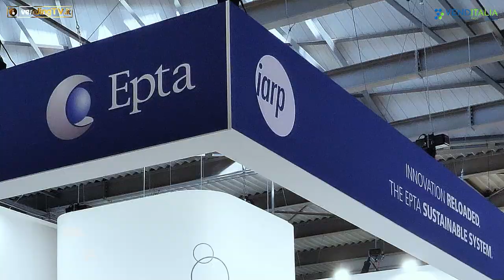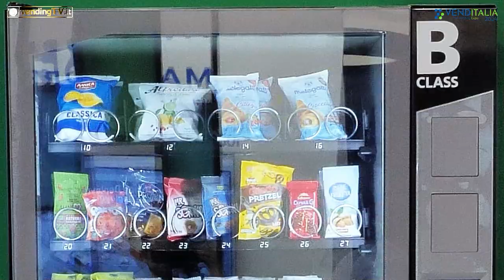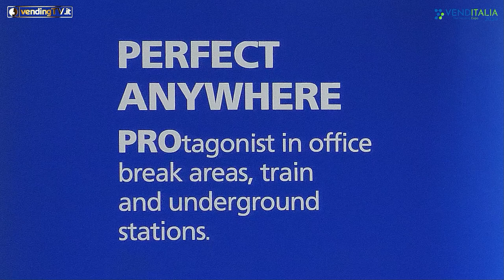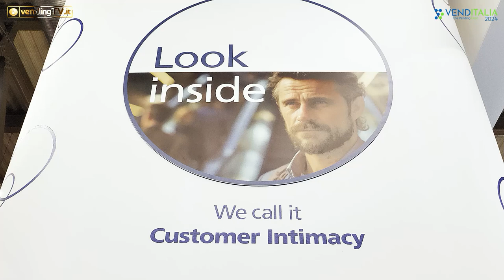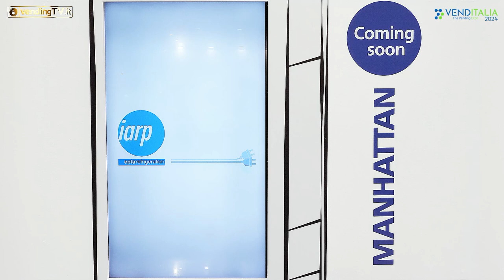VENDITALIA 2024 - Intervista con Luca Valeri, Responsabile Vendite EMEA di EPTA Group SpA IARP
Molte novità per la divisione Iarp di Epta Group per quanto riguarda le performance e la sostenibilità della gamma di distributori automatici refrigerati, come racconta Luca Valeri, responsabile commerciale EMEA dell’azienda, nell’intervista raccolta da Fabio Russo per vendingtv.it.

Sotto il brand Iarp, sono state presentate le innovazioni apportate alla gamma Cold District che comprende la linea Boost e la linea Pro. L’azienda ha compiuto un grande passo avanti per ciò che concerne i consumi energetici che porta la linea Boost in classe B della categoria 4 e la linea Pro in classe C sempre della categoria 4.
Novità anche per alcune funzioni, come quella basket per vendite multiple, e per il distributore automatico di gelati Brooklyn, per il quale sono in cantiere ulteriori innovazioni